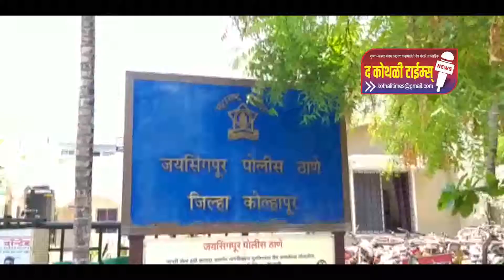उदगांव कुंजवन येथील कोव्हिड केअर सेंटर पुन्हा सुरूसार्वजनिक आरोग्य राज्यमंत्री राजेंद्र पाटील-